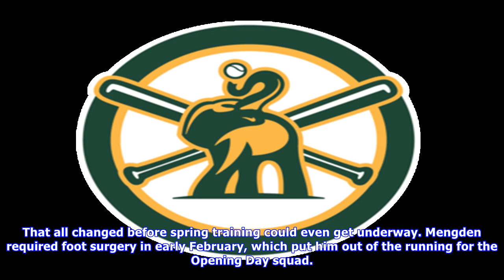Blasts from futures past: daniel mengden, joey wendle remind us they exist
On lastplace clubs like the Oakland A’s, September is a time for young players to get some reps and try to put their names on the map. Whether it’s in an everyday role or getting stray atbats off the bench, a big performance now can open eyes entering the offseason. Don’t fall in love with September stats, especially against other losing teams, but don’t ignore them either. We’ve talked a lot this month about some star rookies, many of them named Matt, but a couple more youngsters have forced th...